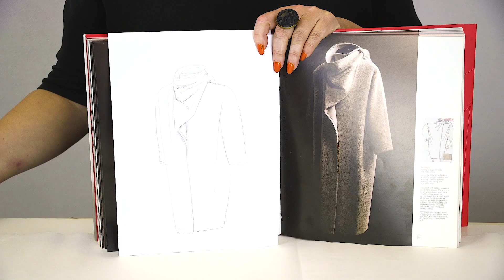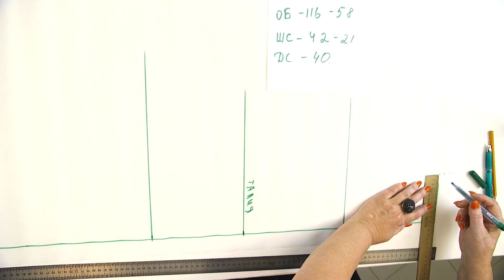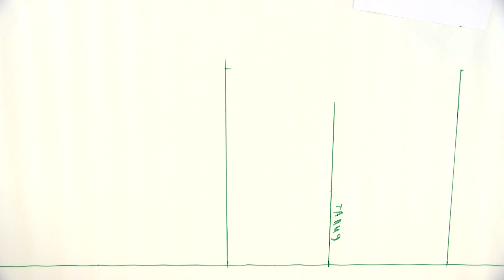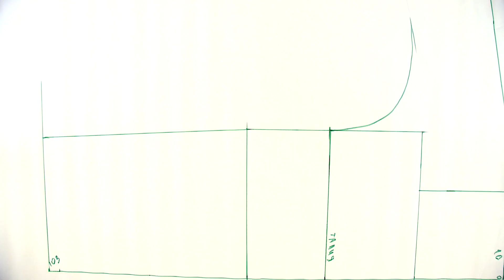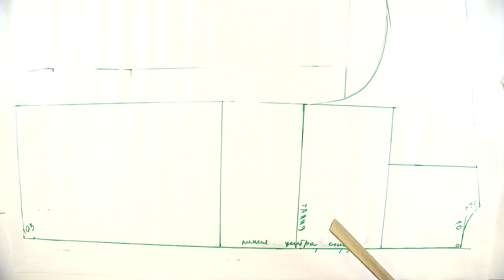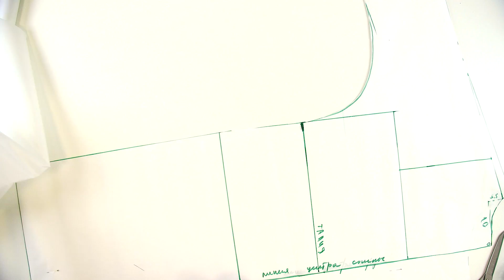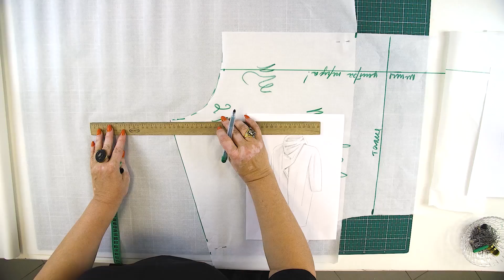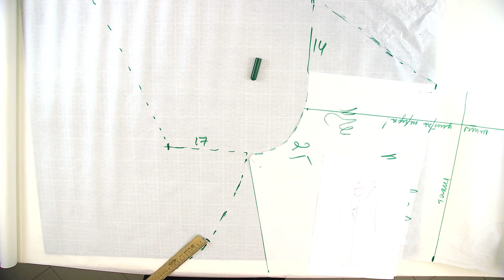Cappotto per pigri. Come fare cartamodello semplice del cappotto direttamente su tessuto? Parte 1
Cappotto per pigri con le nostre mani.Come fare cartamodello semplice del cappotto direttamente su tessuto? Parte 1